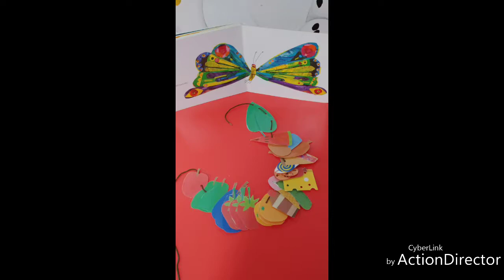THE VERY HUNGRY CATERPILLAR/ SIMPLE GAMES Tutorial 2019 New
See our simple ways to play and to learn English with kids of 2-5 year old while reading the story about the very hungry caterpillar! Kids favourite EVER!😉 We have all the variety of games with the caterpillar! Like it? Let us know!👍